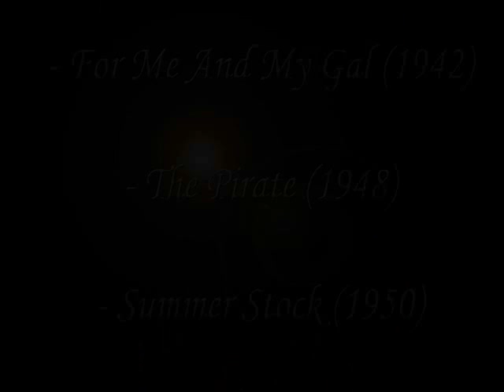Tribute - Judy Garland & Gene Kelly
This is my personal tribute to my favourite musical couple: Judy Garland and Gene Kelly. They were wonderful together. I really love them. Thank You, now you both are my stars in the sky.